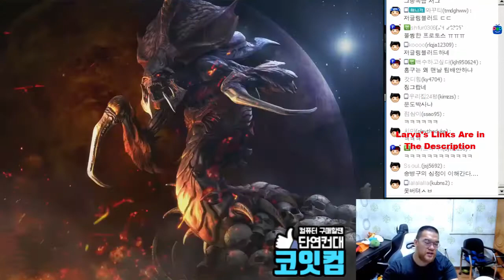스타1 StarCraft Remastered 1:1 (FPVOD) Larva 임홍규 (Z) vs OL7l_Zealot (P) Tau Cross 타우크로스